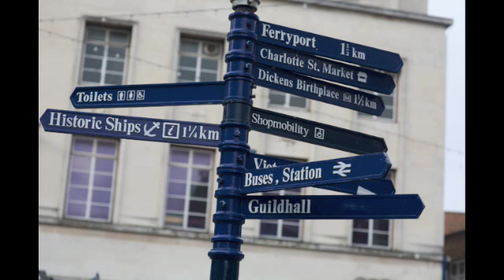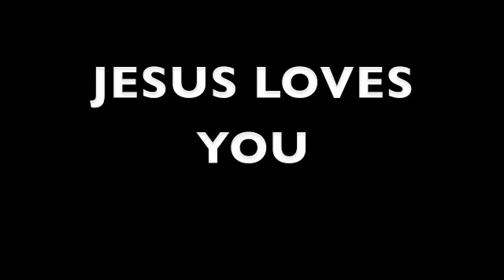KT Portsmouth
Mission trip to Portsmouth